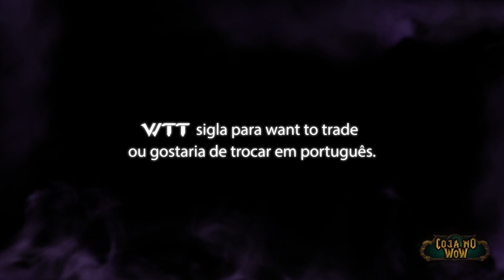Wow de A a Zerg - 15 - Coja no Wow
Wow de A a ZERG
Palavras: XP / WTT / UI
Conteúdo do programa Coja no Wow o Site fala sobre os Achievement Points ou Pontos de Conquistas do Wow e conteúdo da Blizzard.
Fique sabendo do Dicionário do Wow, saiba os termos mais usados na linguagem dentro do jogo. Á qualquer momento no canal.